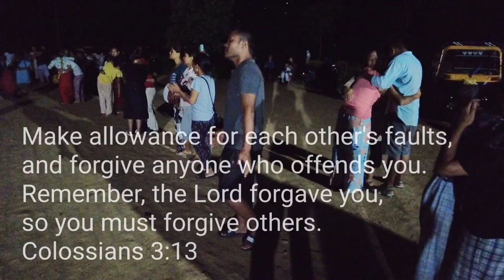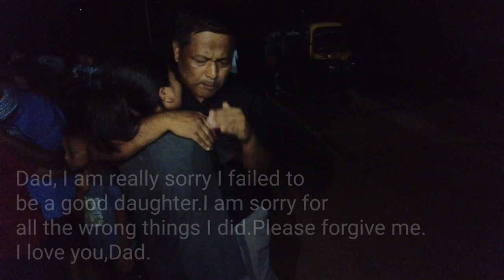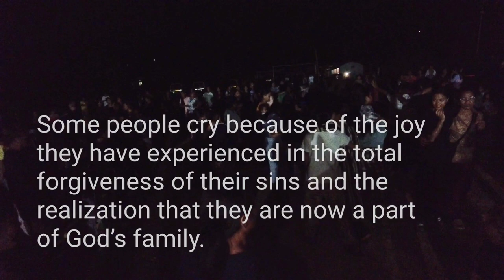Gospel Camp | Make allowance for each other's faults, and forgive anyone who offends you.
Sandam Inhrietchiengna camp
Speaker:Evan Lalrokung Inbuon
Organised by Ruolcham Inzawmkhawm